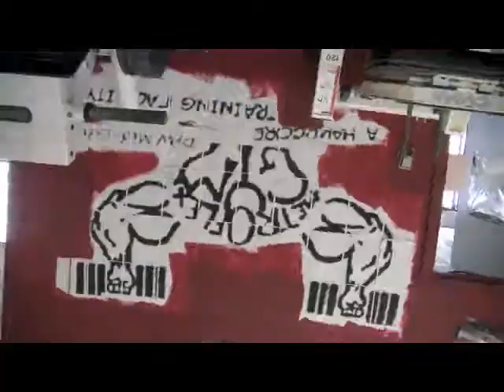Mock Show Part 1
Npc judges guide athletes through the motions of getting on stage and give advce on how to better present themselves there.